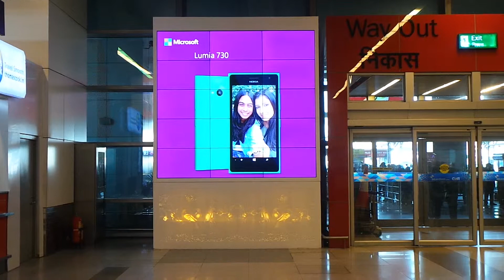IGI Airport T3, Int Arrival Exit Gate No 6 V Wall 06th Dec,2014